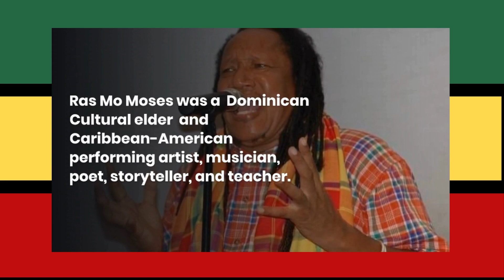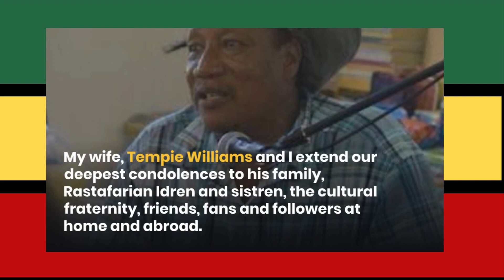DOMINICAN, CULTURAL ICON, GENDER ACTIVIST AND AUTHOR RAS MO HAS PASSED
Four Corners  The Dread Podcast
With Ras Albert Williams